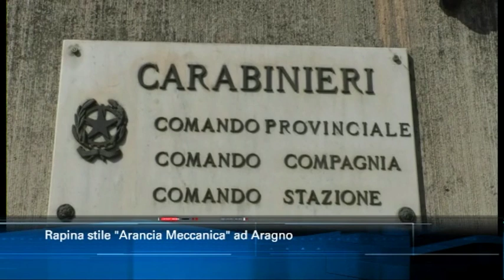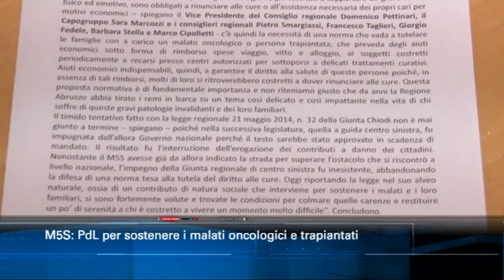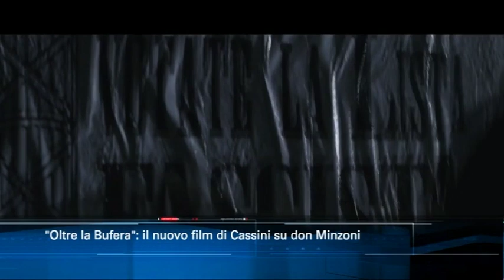TgSei edizione delle 14 di lunedì 4 novembre 2019